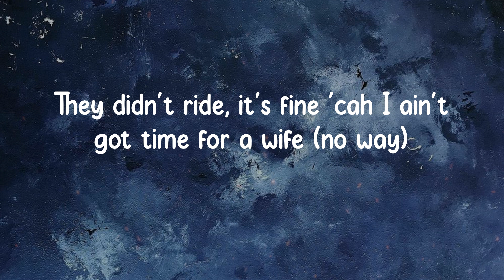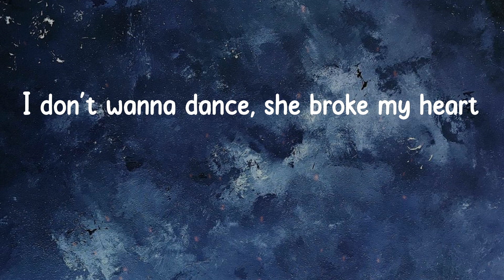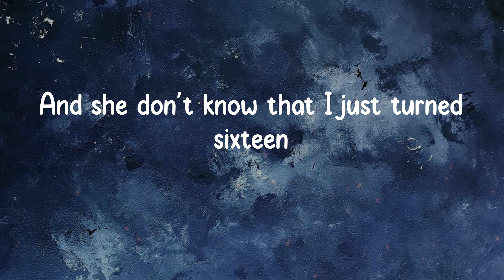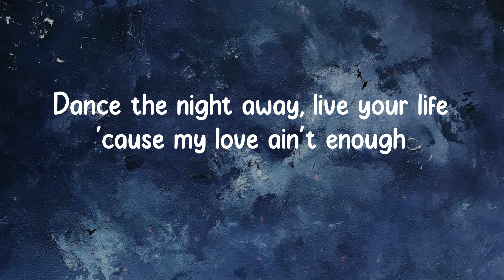A1 x J1 - Night Away (Dance) (Lyrics)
A1 x J1 - Night Away (Dance)

Night Away Lyrics:
(Yoshi)
She wanna
Who's who?
She wanna
(Mm-mm)
Who's who?